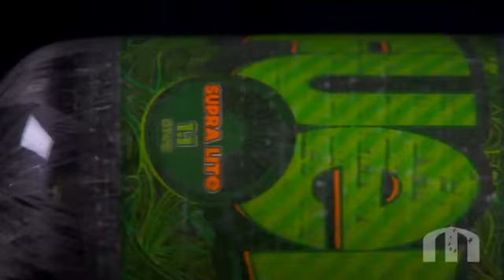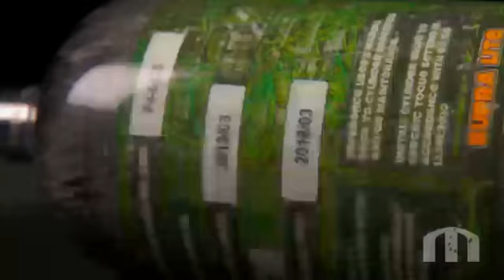Team Spl Gold Coast Dijon Millennium Puget 2k13